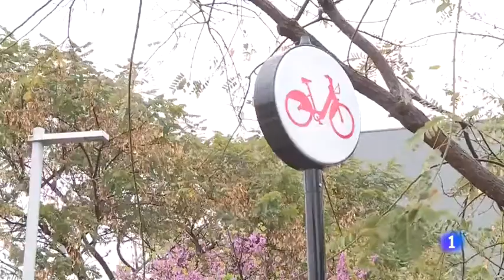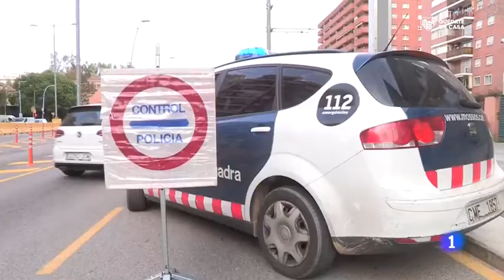Telediario 18 abr 20. Bicis contra el covid 19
Bicis contra el covid 19